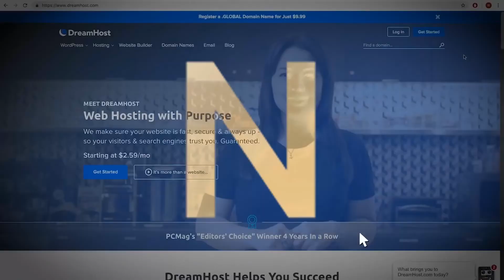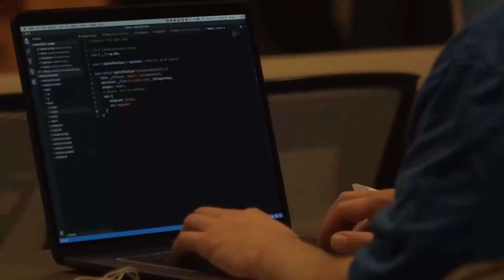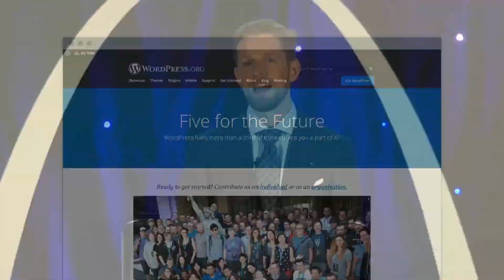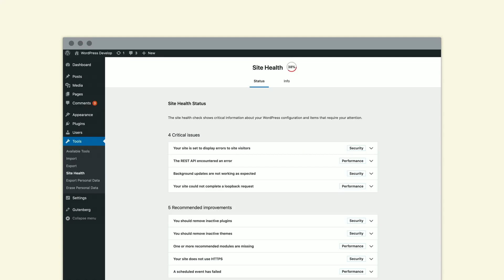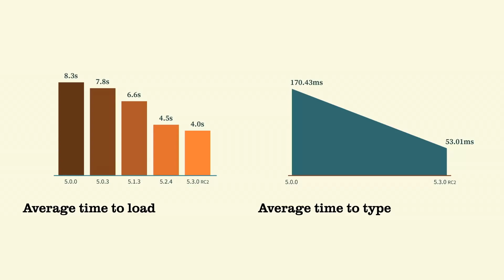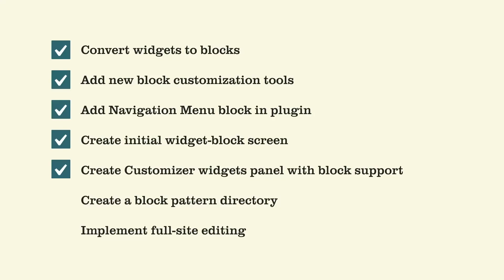State of the Word 2019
Veja o resumo da palestra anual do Matt Mullenweg sobre o WordPress no WordCamp US! Tem muito WordPress, Gutenberg e comunidade.

O resumo do que aconteceu no último ano, o que esperar para o futuro do WP, o que as empresas tem construído com o novo editor de blocos e perguntas e respostas muito interessantes no final.

NÃO SE ESQUEÇA DE CURTIR, COMPARTILHAR E COMENTAR!!!